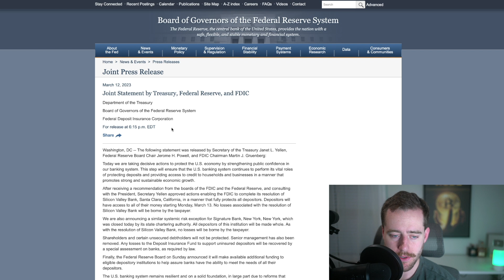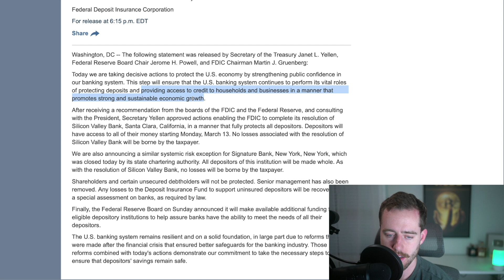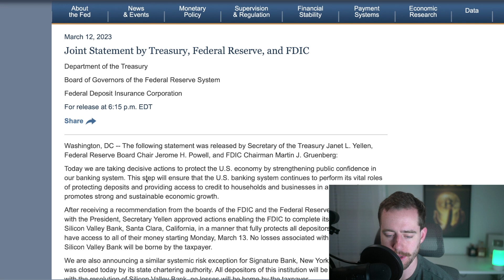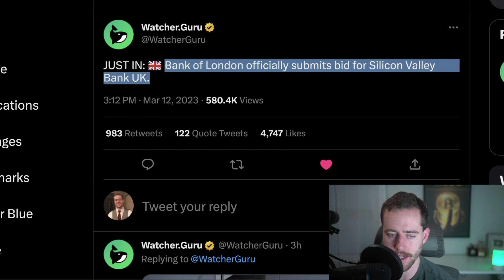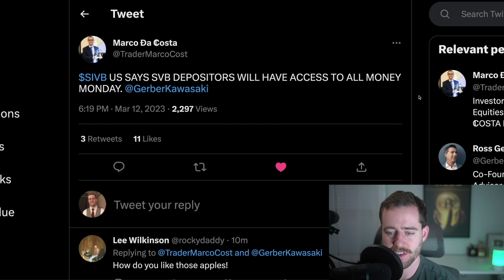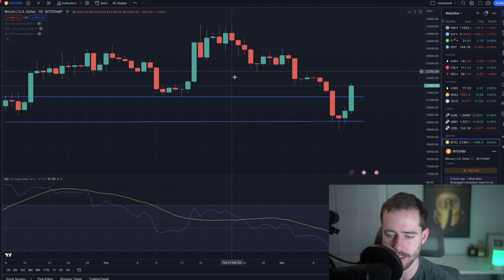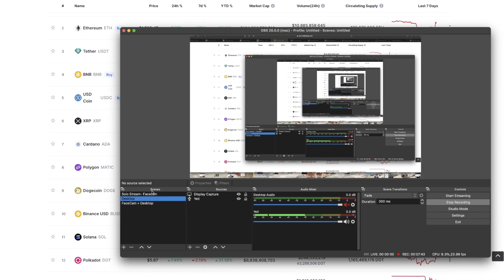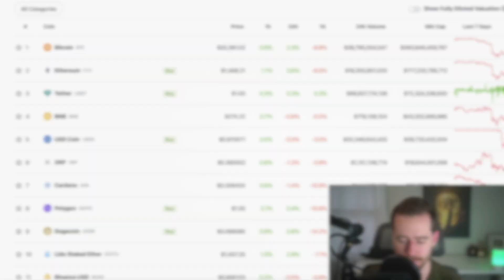SVB CLIENTS GETTING ALL THEIR MONEY MONDAY! CRYPTO EXPLODING!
Want $100? You can deposit $5k or more into an invest account on M1 Finance and we both will recieve $100 after 30 days!

Get AT LEAST $34 and up to $30000+ when you deposit ANY AMOUNT on Webull! It only takes a few minutes and it makes us both money!